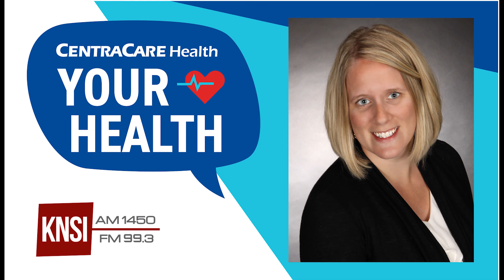Impact Of Digital Device Use On Children & Teens with Dr. Jill Amsberry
Pediatrician Dr. Jill Amsberry talks with KNSI's Bob Hughes about the impact digital device use has on children and teen development. Questions such as, do digital devices impact the growth development of a child? Are there real concerns parents should be aware of with digital device use?